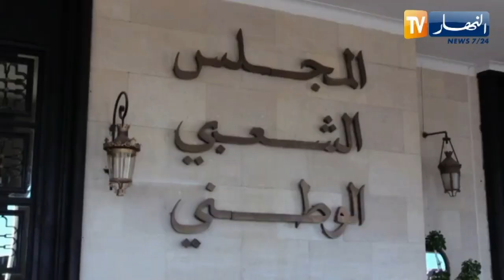تمديد الدورة البرلمانية .. حكومة جديدة .. محليات في الأفق .. صيف ساخن سياسيا